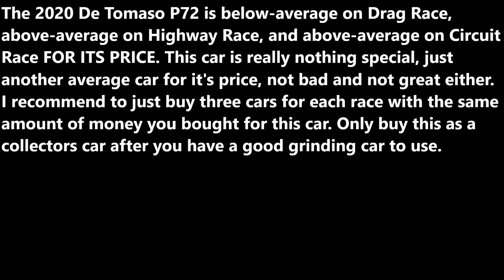Quick Review of the 2020 De Tomaso P72 in Driving Empire! (May 2022)